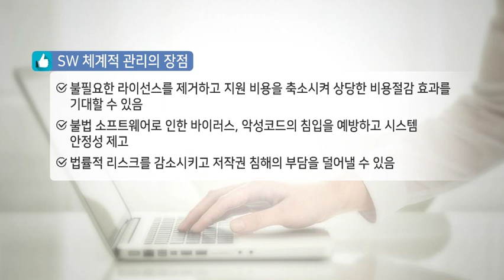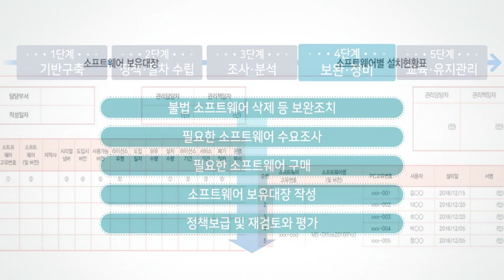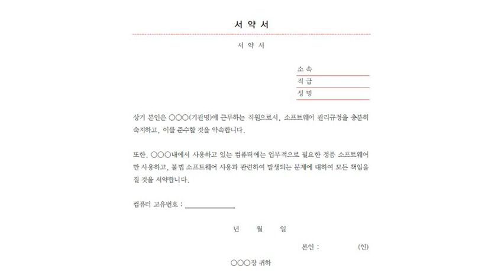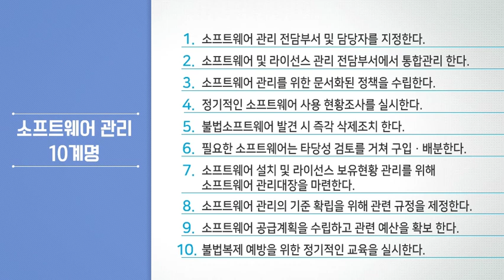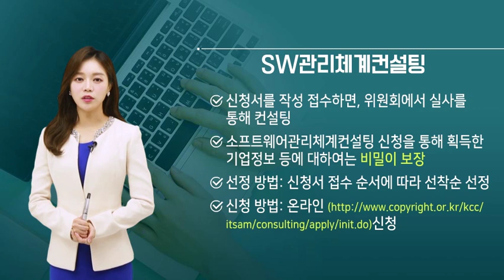소프트웨어 관리는 어떻게 해야 하나요?(2021년 개정판)